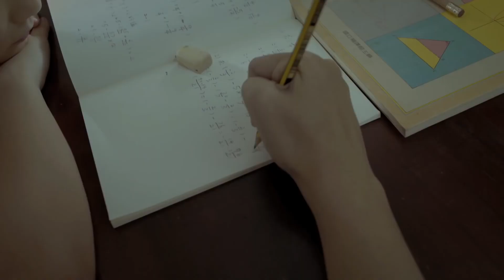【微電影】全家Fami Collection｜『裏起毛-妹妹的溫度』連俞涵 溫情演出